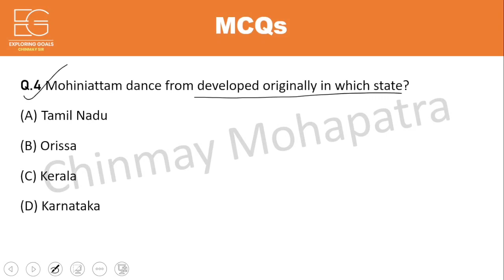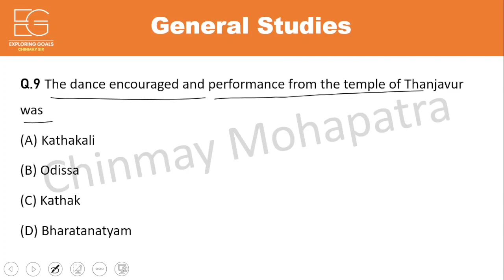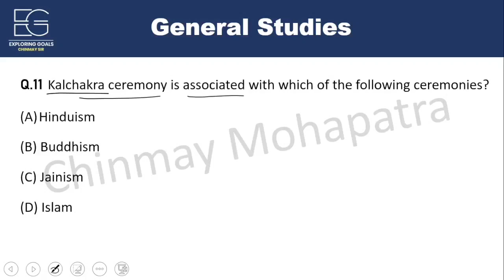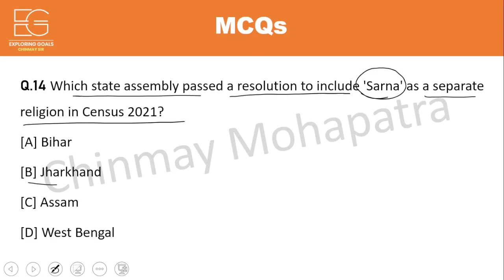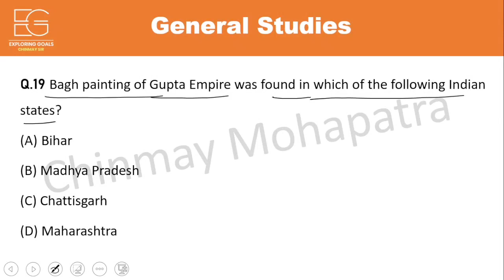ଏଥର ପକ୍କା | General Studies #1 | ALL EXAMS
APP LINK ☝️ ☝️ ☝️